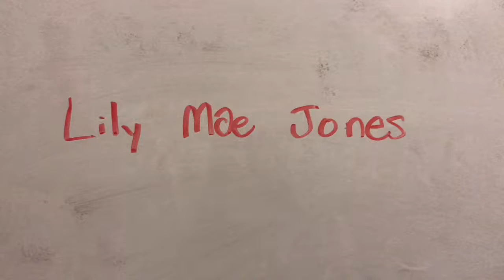FreeStyle Friday - Madilyn's Dance Competition